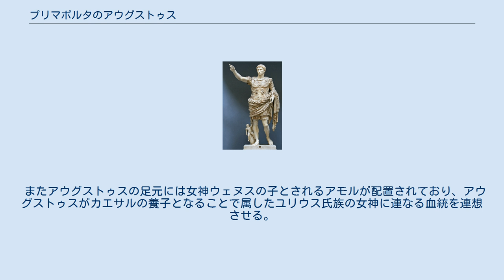プリマポルタのアウグストゥス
プリマポルタのアウグストゥス プリマポルタのアウグストゥスは、古代ローマ帝国初代皇帝アウグストゥスをモデルとしたなかでも最もよく知られている大理石像。
アウグストゥスの妻リウィア・ドルシッラが隠居していたプリマポルタのリウィアのヴィラ跡から1863年に発見された。
プリマポルタの呼称は発掘地に由来する。
現在はバチカン美術館に所蔵されている。
 アウグストゥスの大理石像は数多く作られたため現在にも少なくない数が残っているが、このプリマポルタのアウグストゥスはそれらの中でも特に保存状態がよく、ほぼ完璧な形で発見されている。
このためアウグストゥス像の様態からのグループ分けでも一つのグループの基準として使われている。
この軍装のアウグストゥス像はその彫刻としての評価も非常に高く、しばしばローマ美術の代表作に挙げられる。
作られた年代はアウグストゥスが権力を確立した紀元前28/27年以降と考えられており、それ以前のタイプがヘレニズム美術の影響が強かったのに対し、このプリマポルタのアウグストゥスが代表するタイプは古典ギリシアの理想主義的な要素が強調されている。
作られた当時は彩色されていたことが知られているが、発掘された時点ですでに現在と同じようにこの彩色は失われていた。
しかしそのことが逆に素材として使われた大理石の風合いを生かし、像に重厚さを与えている。
 アウグストゥスが身に付けている甲冑にはローマ軍団の象徴たる鷲旗（軍団旗）がローマに返還される場面が浮き彫りによって描かれている。
この鷲旗はマルクス・リキニウス・クラッススまたはマルクス・アントニウスがパルティアとの戦いで失ったものとされ、アウグストゥスがパルティアから鷲旗の返還を受けたことをモチーフに描かれている。
アウグストゥスはこうした功績を自らの像の形で記すことによってパクス・ロマーナの到来を象徴的に示そうとしたとされる。
 またアウグストゥスの足元には女神ウェヌスの子とされるアモルが配置されており、アウグストゥスがカエサルの養子となることで属したユリウス氏族の女神に連なる血統を連想させる。
ユリウス氏族はウェヌスの子孫であると主張していた。